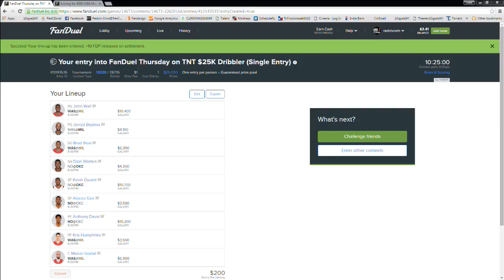Fanduel Picks 2.11.16